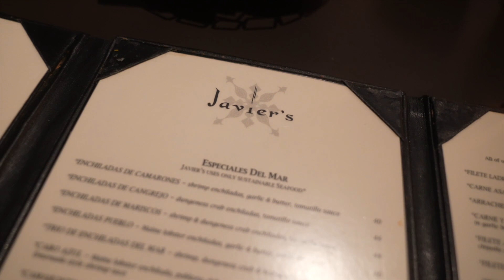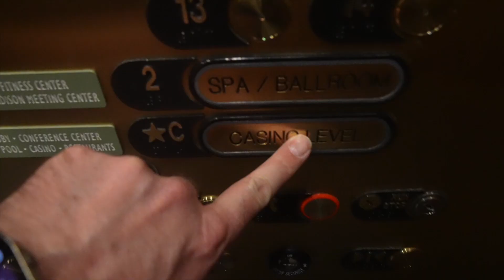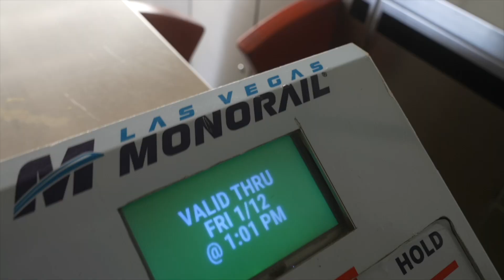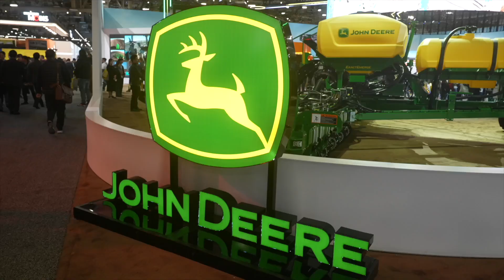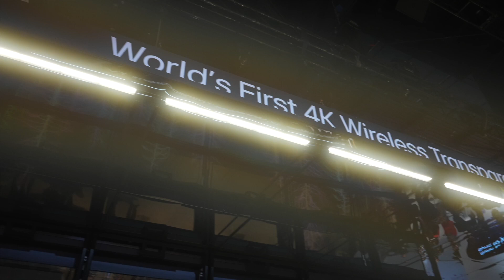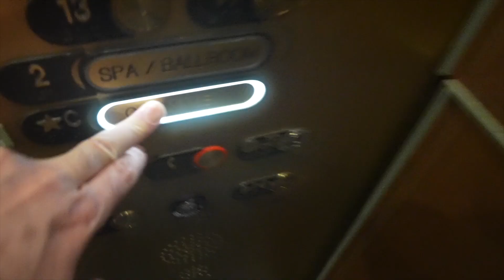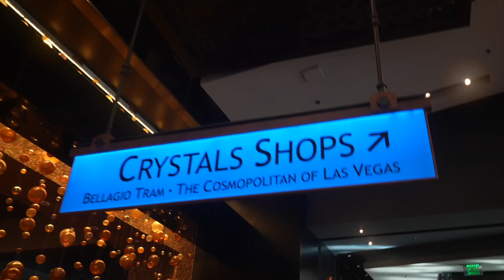CES 2024 VLOG: Driving a Rivian, Meeting Nelly, and Exploring the Floor… P.S. LG αble is insane!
Short vlog of CES 2024.  Trying to put out more content this year, and wanted to share my adventure.